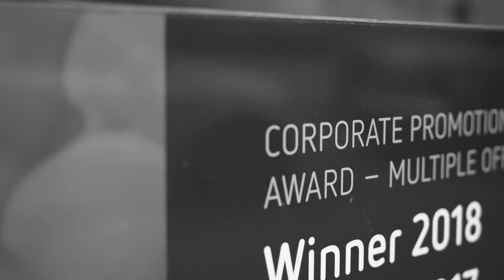Why Work For OBrien Real Estate Oakleigh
Why Work For OBrien  Real Estate Oakleigh - Let's ask our newest team members why.